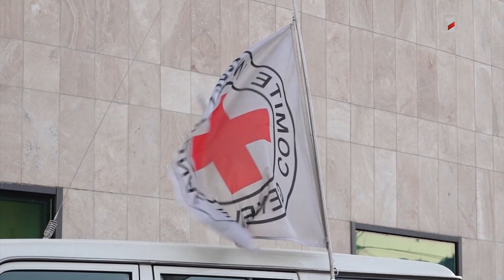Արցախը Հայաստանին կապող ճանապարհի արգելափակման հետևանքով հարյուրավոր ընտանիքներ դեռ կիսված են